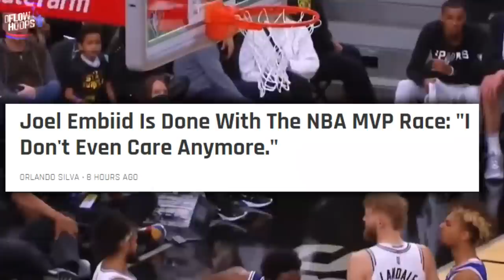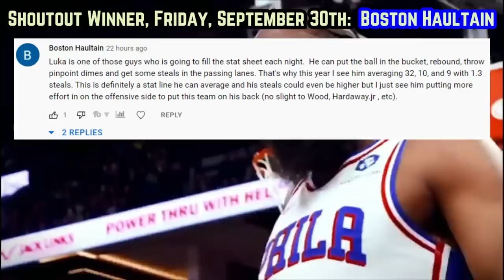The Philadelphia 76ers Are DANGEROUS…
How much better does PJ Tucker make the sixers? Which acquisition for the Sixers was extremely underrated?

Last Video: The Dallas Mavericks Present A Major ISSUE…

Joel Embiid interview
James Harden Sixers
Joel Embiid Sixers
Sixers news
76ers training camp
76ers predictions
76ers news
PJ Tucker sixers
PJ Tucker 76ers